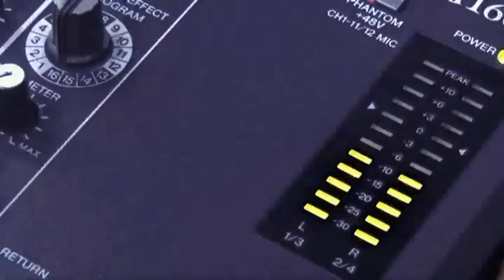Lai zuun hla thar a chuak cang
Ka ngai e hawikom rual,[I miss all my friend] a chuak cang a rauhhlan ah na sin aphan zau lai.